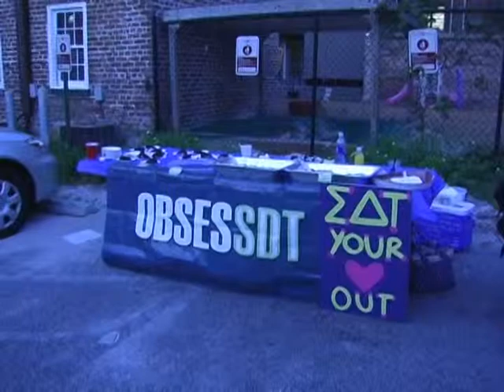Greek Week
College of Charleston Greek Week Competition